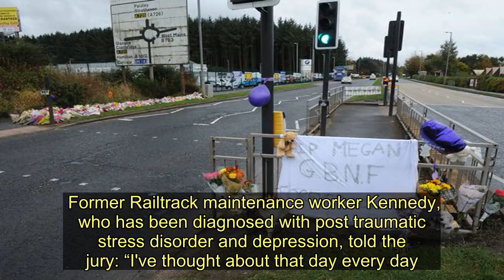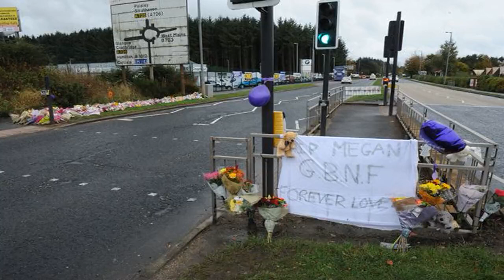Driver weeps in court as he admits killing East Kilbride schoolgirl Megan Scott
A driver today wept as he told a jury he was to blame for the death of a 15-year-old schoolgirl who was knocked down on a pedestrian crossing.   Kieran Kennedy, 20, from Chapelton, South Lanarkshire, said he failed to notice traffic lights had turned from green to amber as he drove his black Volkswagen Sirocco along the Kingsway, East Kilbride , on October 18, 2017, at around 40mph.   Kennedy, who had only passed his driving test weeks before, hit  as she walked across the pedestrian crossing at 5.46pm.  Defence QC John Scullion asked Kennedy: “We have seen CCTV footage of the traffic lights changing from green to amber, did you see them change,” and he replied: “No.”  He added: “The next thing at the bottom left hand corner of the windscreen I just saw a phone and I slammed on the brakes.”    Mr Scullion said: “When you slammed on the brakes did you hit someone with your car,” and he replied: ”.”  Kennedy said he got out of his car and then dialled 999 and added: “I felt numb.”  He denies causing Megan's death by dangerous driving, but has offered to plead guilty to the lesser charge of careless driving.  Mr Scullion asked Kennedy how he felt about what had happened and he replied: “I couldn't sleep, I couldn't talk for three or four weeks I was just sitting in my room.   Former Railtrack maintenance worker Kennedy, who has been diagnosed with post traumatic stress disorder and depression, told the jury: “I've thought about that day every day. It's the only thing I think about.”  The court was told that Kennedy has not driven since May 2018.  Mr Scullion said: “Do you accept the traffic light was red when you drove through it and do you accept you caused the death of ,” and Kennedy replied: “Yes.”   Kennedy was asked how he felt about Megan's death and said: “I never knew her but I just think about her every single day and how sorry I am.  “I just want to say sorry to her family. I know they'll never forgive me, but I just want to say sorry to them. I'll never stop being sorry.”  Kennedy told the jury it was the first time he had ever driven along the Kingsway and did not know there was a pedestrian crossing.  Prosecutor Chris McKenna asked Kennedy: “Would this accident have happened if you were going slower,” and he replied: “No.”  Earlier a traffic cop told the court Kennedy's car was doing 46mph seconds before the impact.  Prosecutor Chris McKenna asked Constable Houston: “Did you attempt to calculate the speed of the black Volkswagen Sirocco,” and the witness replied: “Yes. As it came towards the crossing it was 46mph.”  The court was told by the traffic cop that the Sirocco had attained this speed after coming out onto the dual carriageway from a slip road and travelling 90 metres.  Mr McKenna said: “Did you calculate the speed of the car at impact,” and Constable Houston replied: "Between 29 to 35mph or between 26 to 35mph. I found this to be consistent with the vehicle having been travelling at 46mph before."  The police officer was ask